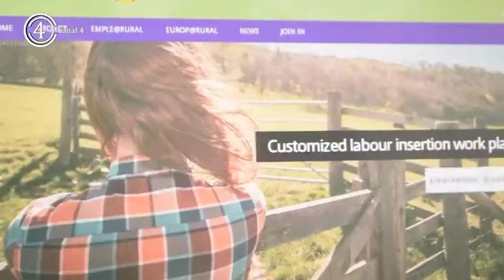Actividades Día Internacional de la Mujer Rural